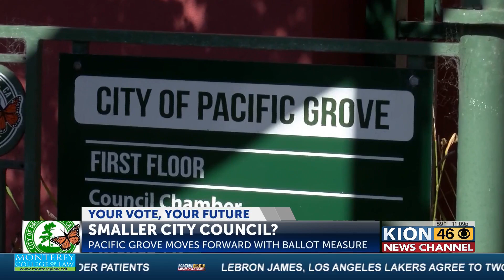City of Pacific Grove moves forward with ballot measure to potentially reduce city council ...